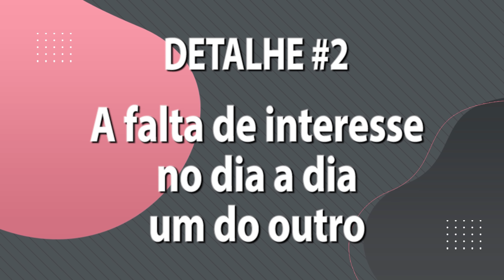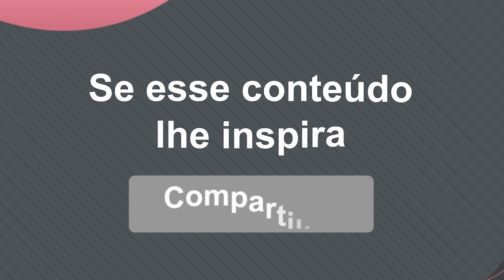É A SUA INDIFERENÇA QUE ME MATA... | Marcos Lacerda, psicólogo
A música é conhecida, mas você não faz ideia de como a indiferença chega de mansinho nos relacionamentos, e quando se instala, é bem difícil de resolver, porque exige mais atenção de ambas as partes. O psicólogo Marcos Lacerda coloca na mesa três comportamentos que são um sinal de alerta pra sua relação. Assista agora!

Gostou da CANECA "PARA, BEBÊ"? - compre a sua!

Livro AMAR, (DES)AMAR, AMAR(DE NOVO!) - de Marcos Lacerda
Inspirado no canal Nós da Questão!
A venda também nas melhores livrarias, em versão impressa ou em E-book!